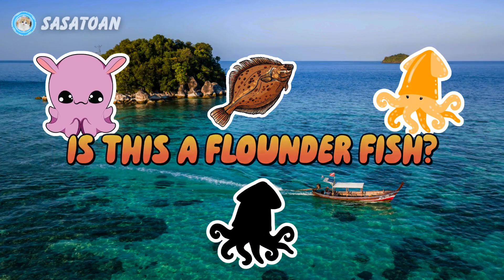Guess The Whale Shark, Orca, Squid, Octopus, Flounder Fish - Sea Animals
This time we have some sea animals, namely whale shark, orca, squid, octopus & flounder fish.